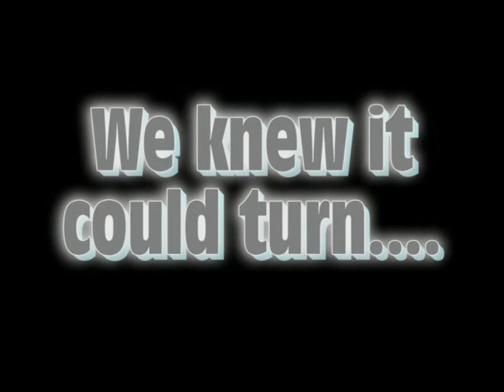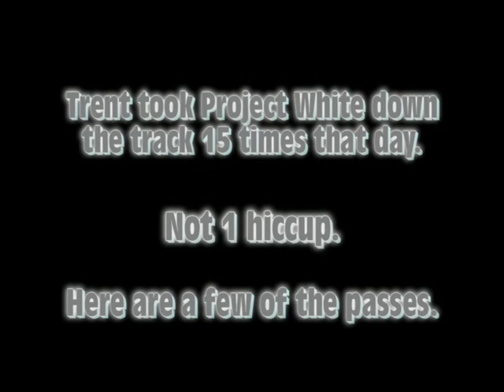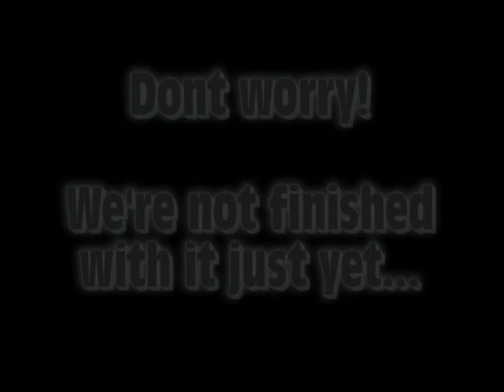Buschur Racing's "Project White" Evo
"Project White" started a few months ago with a 2003 Mitsubishi Evolution 8 that was 100% stock with only 235 original miles on it.

When we started this project the goal was to build THE Ultimate Evo. One that you can drive daily, autocross, road race, drag race and is just flat out bad ass!

For all information on this car please and check out our forums.